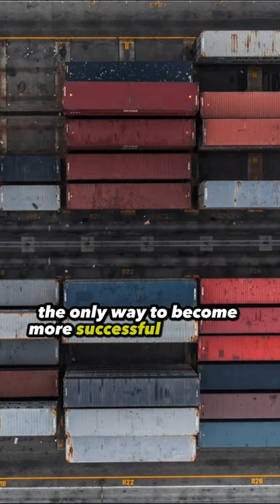Success Demands Effort, Not Excuses